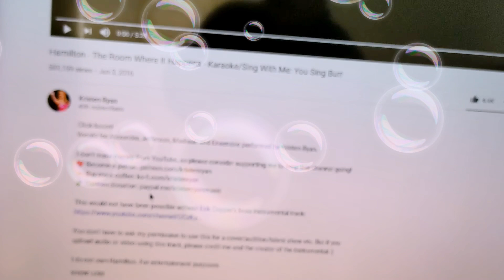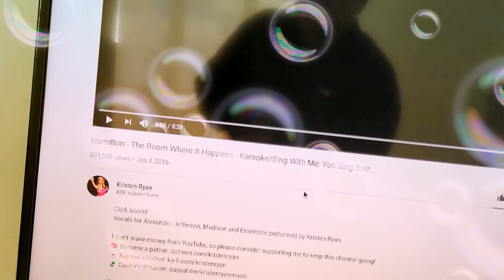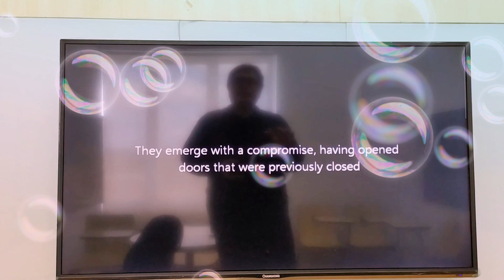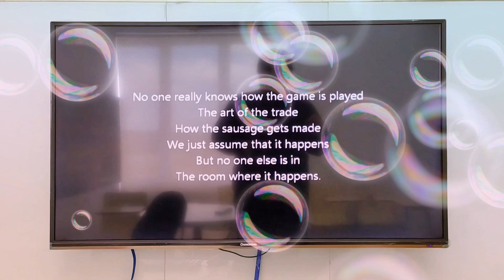SING WITH ME: ROOM WHERE IT HAPPENS - Part 1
If you like it, I will post part 2.

About this channel:

ET Musical is a YouTube channel dedicated to showing interesting videos mainly about musical performances. Sometimes we also upload some content which we found entertaining for our subscribers.

We hope that you guys could enjoy our imperfect content and uploads, and we welcome all the suggestions and critiques from you guys.

Cheers!